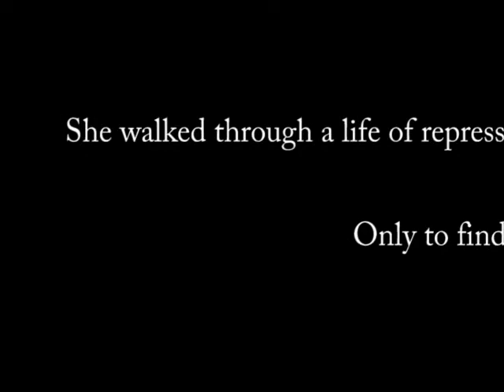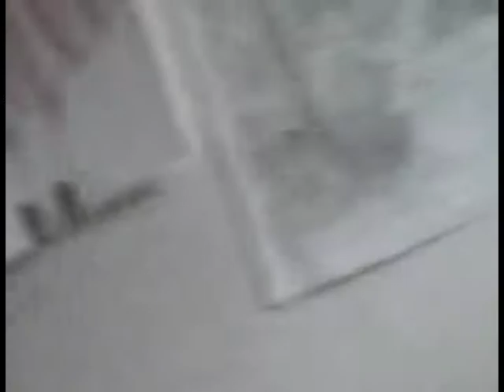Nothing is as it appears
This was for a design project. The project was based on the poem The City of Yes and No by Yevgney Yevtushenko. My project is a video about my life growing up in Barrie and rebelling because of the repression from my family. Moving to Mississauga was perfect, but almost too perfect it would seem.

This is the poem it was based off of.

The City of Yes and the City of No

I am like a train
     rushing for many years now
between the city of Yes
                              and the city of No.
My nerves are strained
                                like wires
between the city of No
                           and the city of Yes.

Everything is deadly,
                           everyone frightened, in the city of No.
It's like a study furnished with dejection.
In it every object is frowning, withholding something,
and every portrait looks out suspiciously,
Every morning its parquet floors are polished with bile,
its sofas are made of falsehood, its walls of misfortune.
You'll get lots of good advice in it -- like hell you will!--
not a bunch of flowers, or even a greeting.
Typewriters are chattering a carbon copy answer:
"No--no--no...No--no--no. No--no--no."
And when the lights go out altogether,
the ghosts in it begin their gloomy ballet.
You'll get a ticket to leave --- like hell you will!--
 to leave the black town of No.

But in the town of Yes--
                             life's like the song of a thrush.
This town's without walls--
                                    just like a nest.
The sky is asking you to take any star
                                  you like in your hand.
Lips ask for yours, without any shame,
softly murmuring:
                               "Ah--all that nonsense!"
And in no one is there even a trace of suspicion,
and lowing herds are offering their milk,
and daisies, teasing, are asking to be picked,
and wherever you want to be, you are instantly there,
Taking any train, or plane, or ship that you like.
And water, faintly murmuring, whispers through the years:
"Yes--yes--yes. Yes--yes--yes. Yes--yes--yes."
To tell the truth, the snag is it's a bit boring at times,
to be given so much, almost without any effort,
in that shining multicolored city of Yes.

Better let me be tossed around--
                                  To the end of my days,
Let my nerves be strained
                                like wires

First Song: They looked like strong hands by Bayside

Second Song: Count these bruises by The Flatliners